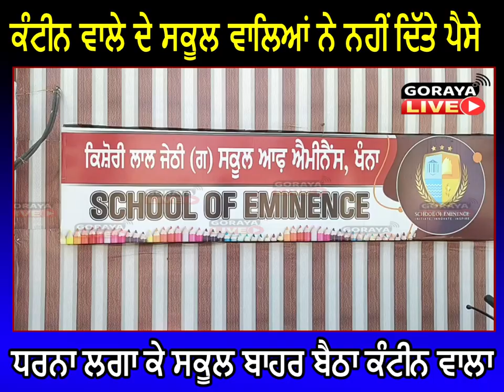ਕੰਟੀਨ ਵਾਲੇ ਦੇ ਸਕੂਲ ਵਾਲਿਆਂ ਨੇ ਨਹੀਂ ਦਿੱਤੇ ਪੈਸੇ ਧਰਨਾ ਲਗਾ ਕੇ ਸਕੂਲ ਬਾਹਰ ਬੈਠਾ ਕੰਟੀਨ ਵਾਲਾ